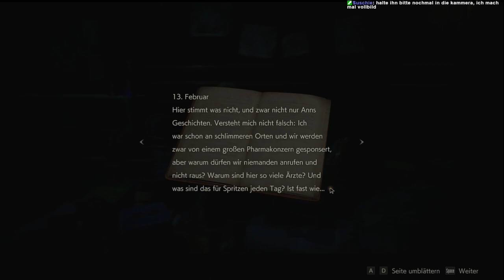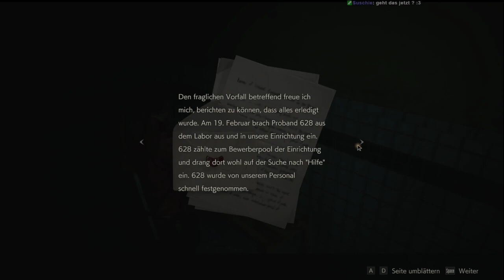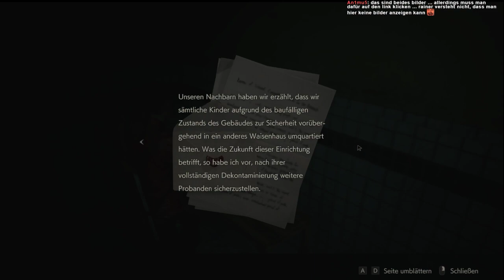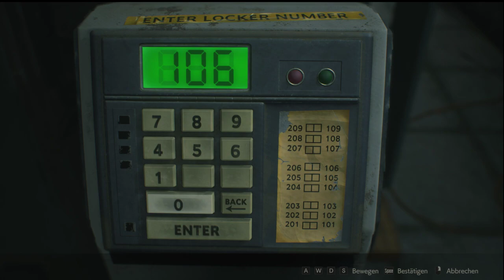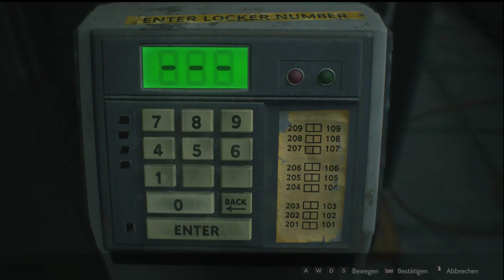Resident Evil 2 Remake - Claire B - 03